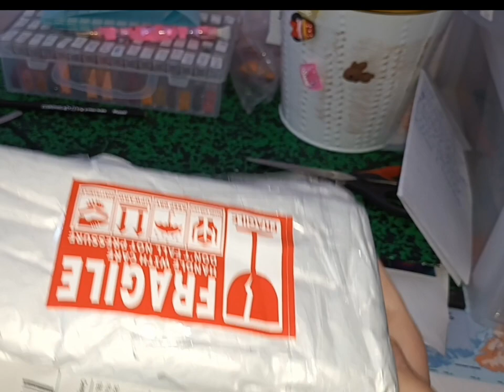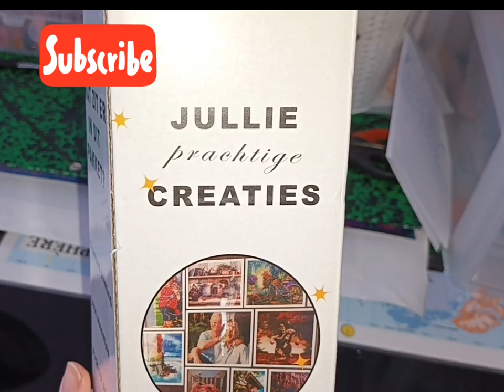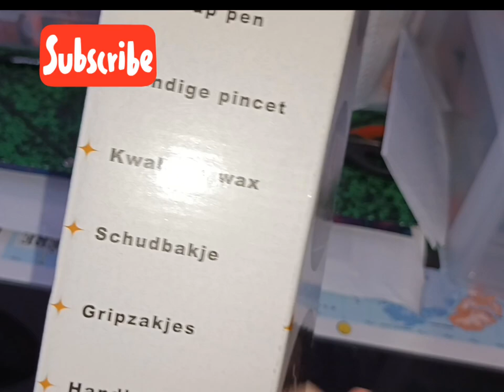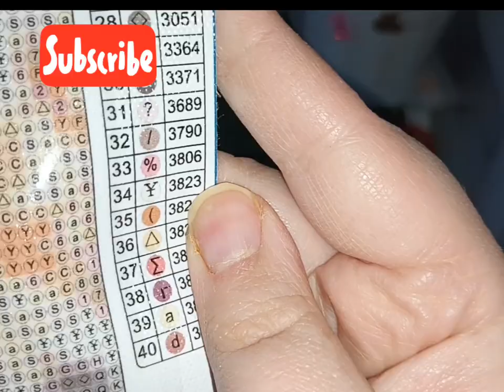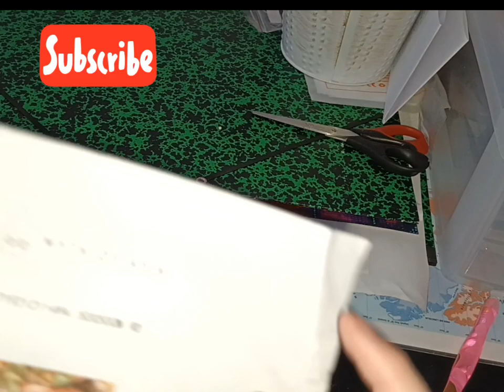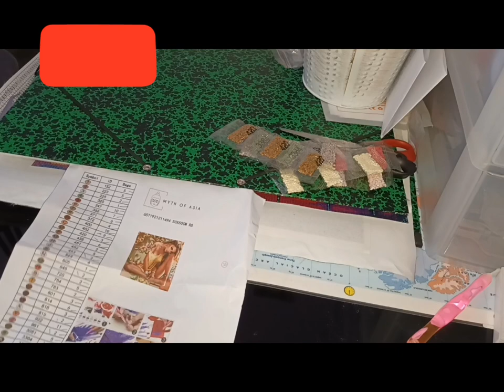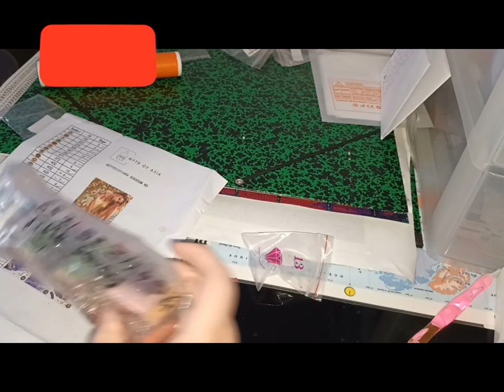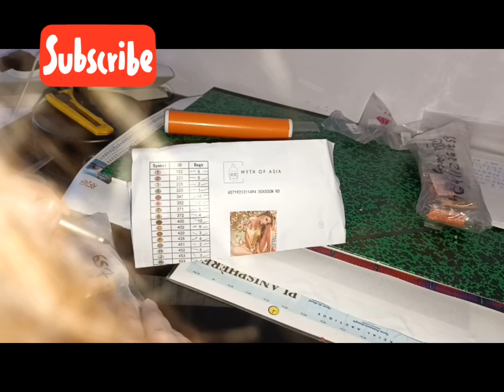unboxing partenariat #4 de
Je ne gagne rien juste les articles que je vous montre et je vous donne leur point positif et les points négatif

Lien des articles présentés
Le diamond painting
La boîte de rangement